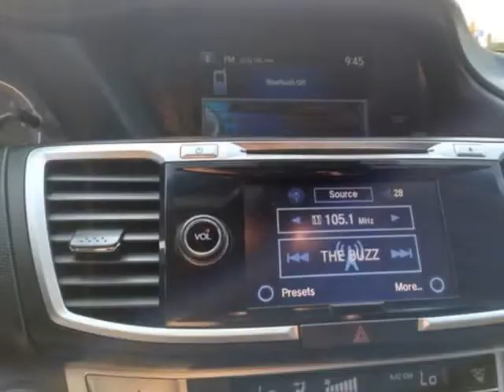2013 Honda Accord EX-L Coupe 2D (Vancouver, Washington)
Used LLC
9408 NE Hwy 99
Vancouver